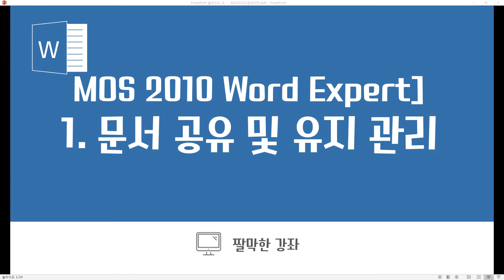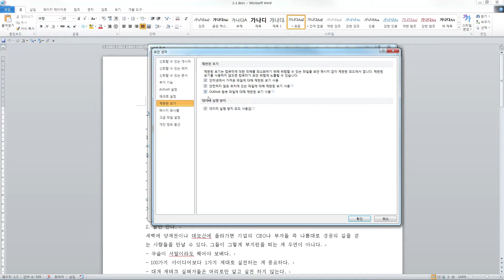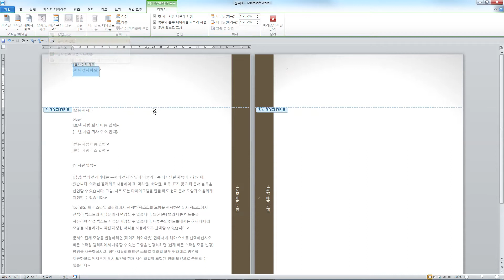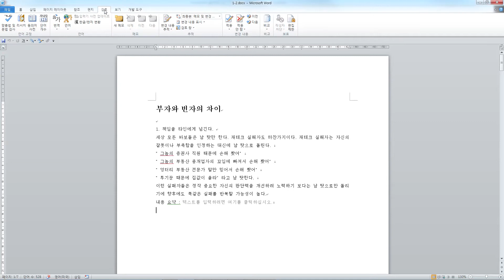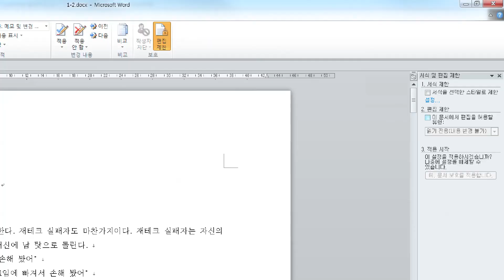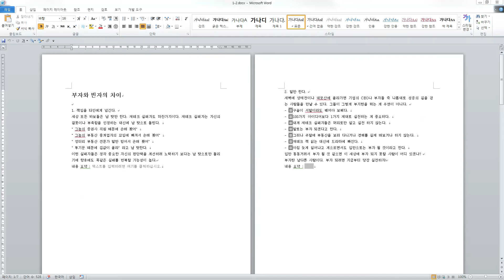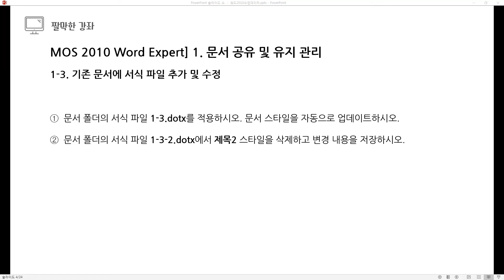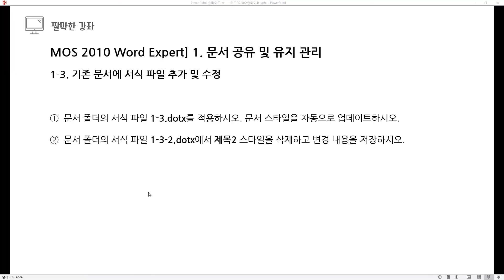MOS2010 WORD Expert] 1. 문서 공유 및 유지 관리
강좌가 도움이 되셨다면 구독 버튼을 눌러주세요.